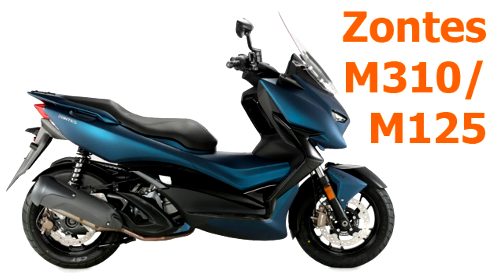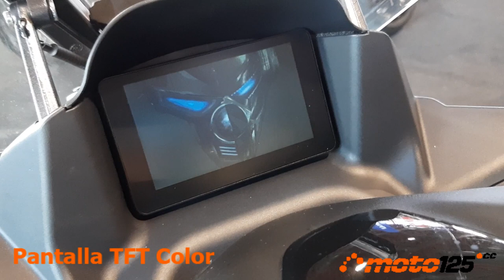Motorama 2021 - Zontes M310/M125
Sin duda fue una de las principales protagonistas del Motorama y el público tenía expectación por conocer el nuevo scooter de Zontes, después de los éxitos que ha tenido la marca oriental en motos de cilindradas 310 y 125 cc. Y no sólo su concesionario madrileño Moto V4 mostraba este modelo sino que además contaba con dos unidades en colores rojo y negro aunque ambas en la cilindrada de 310 cc, si bien está previsto más adelante contar con una 125 cc que compartirá su mismo bastidor, suspensiones, ruedas, frenos y carrocería. Se trata de un scooter Gran Turismo con todos los adelantos que te puedas imaginar, en la M310 se declara una potencia máxima de 33 CV pero en la M125 se asegura que estará muy próxima a los 15 límites bajo Euro 5. Cuenta con llave inteligente para su puesta en marcha empleando los mismos conmutadores retroiluminados de las motos con un cuadro de instrumentos por pantalla TFT a color que incluye información de sobra entre la que destacamos la presión de sus neumáticos de 14 pulgadas en tiempo real. El alumbrado es Full LED de alta luminosidad, y cuenta con dos guanteras que se abren pulsando un botón y quedan cerradas cuando se bloquea el scooter, parabrisas regulable en altura con un botón, frenos de disco de 260 mm en ambas ruedas con sistema ABS de Bosch, manetas regulables, toma de corriente USB,…